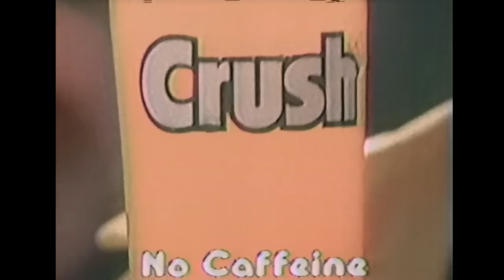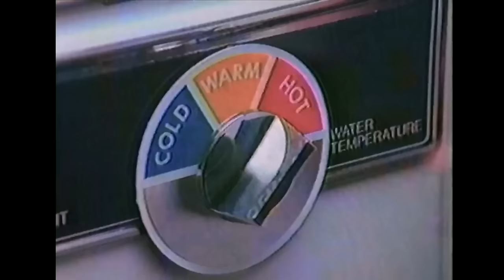"Checked Out" - Official Music Video (Feat. Kanilrós)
This song is only available on my bandcamp page, It will be releasing as part of an EP later this year!

Kanilrós features as the guitarist on this track.